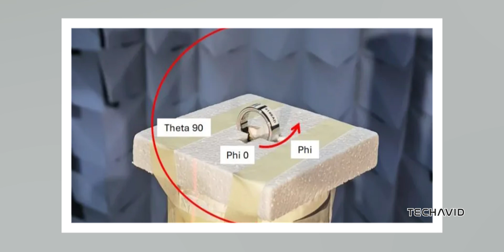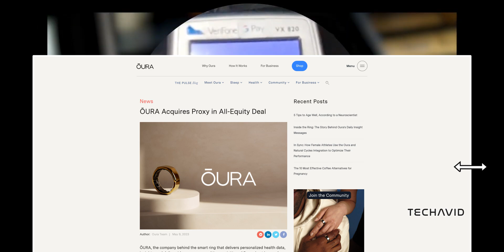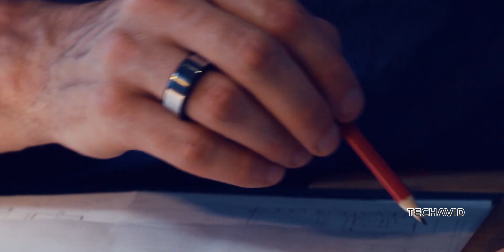Oura Ring 4: Exciting New Features & Launch Date Predictions?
In this video, we explore the upcoming Oura Ring 4 and its anticipated features. From AI-enhanced meal tracking to potential contactless payment capabilities, we're diving deep into what's likely to make this smart ring a must-have. We also discuss the expected launch date and pricing.

    When can we expect the Oura Ring 4 to be released?
    What new feature might allow users to track their meals using AI?
    How does Symptom Radar help users monitor their biometric signals?
    Will the Oura Ring 4 support contactless payments and virtual cards?
    What new sensors and functionalities are we hoping to see in the Oura Ring 4?